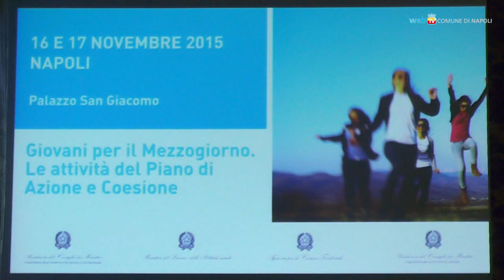Il PAC finanzia progetti ai giovani del Sud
Presentati a Palazzo San Giacomo alcuni progetti del privato sociale realizzati nell'ambito del Piano di Azione e Coesione per i giovani del Mezzogiorno.